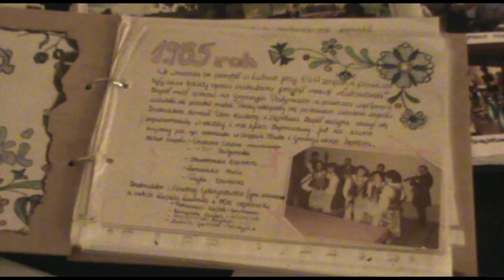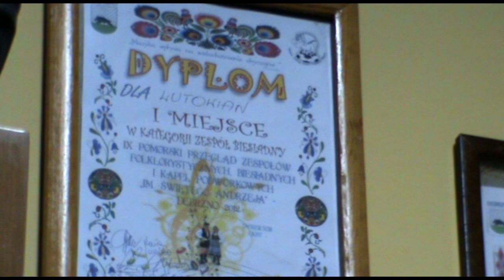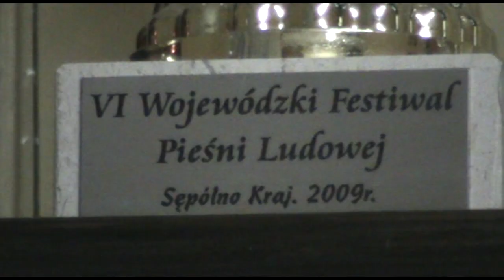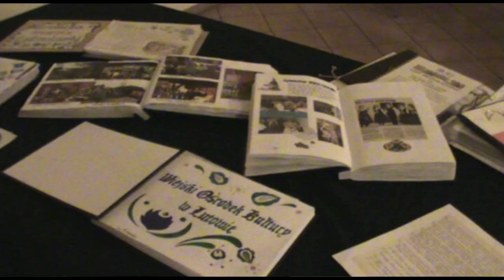"WYCIECZKA PO LUTOWSKU" - Wiejski Ośrodek Kultury w Lutowie